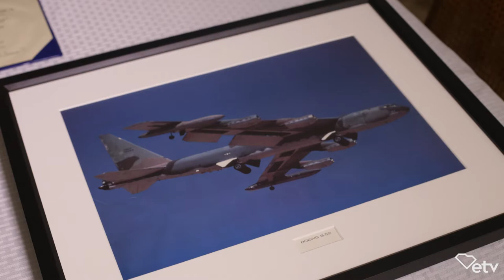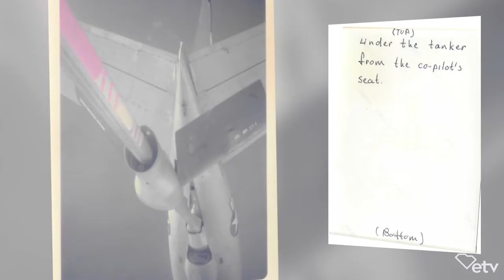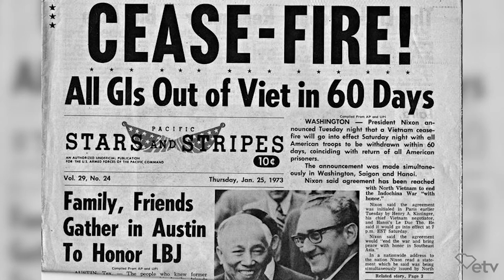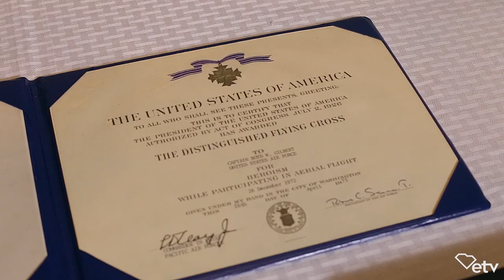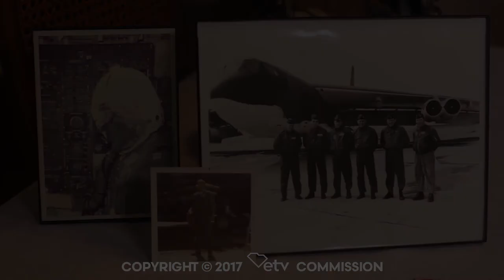SC Vietnam Veteran Reflects on His Time Served as a B-52 Navigator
“I think it was a part, something for all of us. I can’t speak for anyone except myself, but I think it’s something that affects us all in terms of our own personal maturity, especially at a young age and it sort of stays with you always,” says Boyd Gilbert, Vietnam Veteran and B-52 Navigator from 1970 to 1973.

He discusses his involvement in Linebacker II, the mission that made the North Vietnamese ask for a Ceasefire and that brought them back to the peace negotiations.

When reflecting on his time in the military, Gilbert explains, “it changed me because I really learned how insignificant I was and I didn’t get a vote to whether I liked that feeling or not, it was there. No one can experience that in whatever form they experience that in without being humbled a little bit, and I needed that.”

The Vietnam War, a film by Ken Burns and Lynn Novick, premieres on September 17 on South Carolina ETV. Click here to view more stories and to submit your Vietnam memory.

Stock video provided by VUSschneider & TheArchivalCollection / Pond5